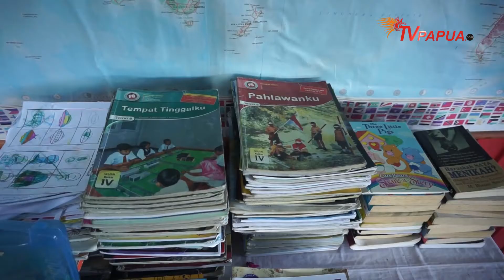KAMPUNG BINAAN KOMUNITAS KELAS INSPIRASI JAYAPURA